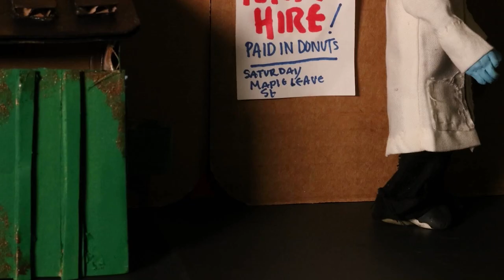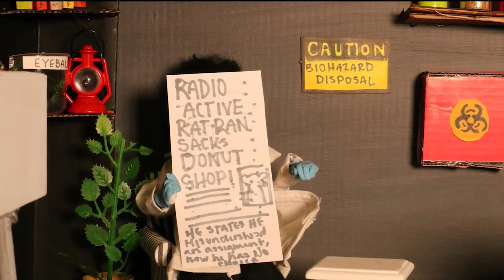OHRATS!!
Yanina Gonzalez Villegas
2024 UIL Film Contest